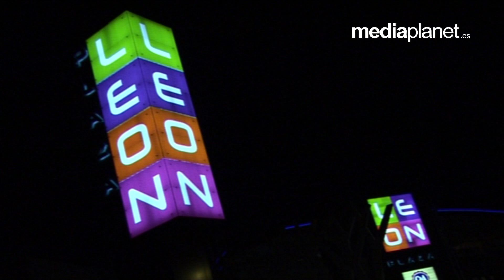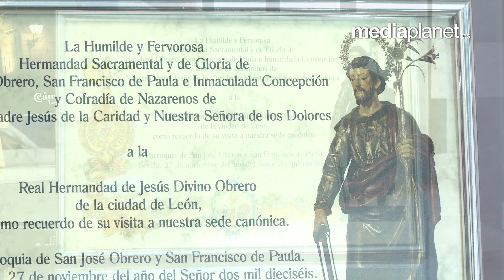NUESTRA PASIÓN - Programa 8 | 30/11/2016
▶▶▶ Ya puedes ver online el octavo programa de 👉 NUESTRA PASIÓN 👈 con Marcelino García y José Antonio Fernández

✅ Sección "Ha sido noticia"
✅ La agrupación musical de la sagrada cena celebró un concierto en honor a su patrona, Santa Cecilia
✅ De la misma forma, la banda del Stmo. Cristo de la Victoria celebró su XXII concierto a Santa Cecilia
✅ Realizaremos una entrevista a Maria Teresa Liébana González, abadesa de la Real Hermandad de Jesús Divino Obrero
✅Finalizamos con la sección "Será noticia"

Si tienes alguna noticia, o quieres dar a conocer algún acto relacionado con la Semana Santa, escríbenos a 📧 , estaremos encantados de atenderte 👌 😊

👉 👉 👉 ¡¡Dale al play!! 👈 👈 👈 NuestraPasión 📺Todos los miércoles a las 00:30 horas en La 8 León
Mediaplanet Comunicación
 📹 Producción Audiovisual
📣 Publicidad
📌 Eventos
💬 Comunicación